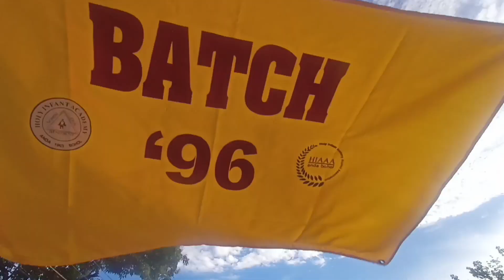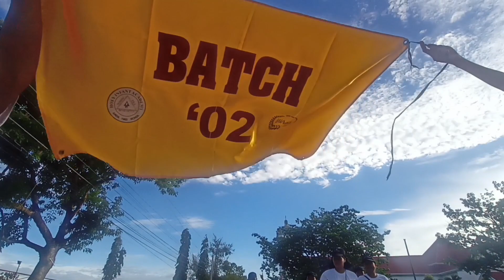HIA GRAND ALUMNI HOMECOMING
THEME: "CELEBRATING HIA LEGACY: 60 YEARS OF EDUCATIONAL EXCELLENCE BEYOND BORDERS."